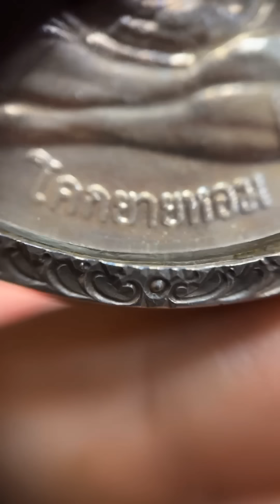พิมพ์นี้หายากและพบเจอน้อย